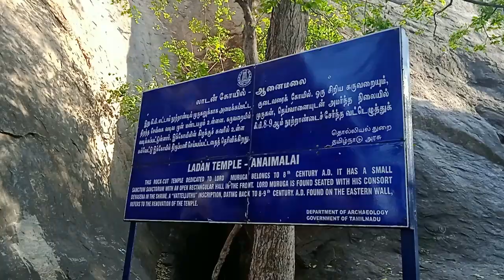யானைமலை யோக நரசிம்மர் ஆலயம், சமணர் கோயில் / Madurai othakadai Yoga Narasimha temple/ Vlog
Narasingam is a village located 8 km from Madurai on the road to Melur, in the Indian state of Tamil Nadu. It is named for the nearby cave temple dedicated to Yoga Narasimha Perumal, at the foot of the Yanaimalai hills. This temple was constructed in 770 A.D. by Madurakavi alias Marankaari who was the minister of the Madurai King Parantaka Nedunjadaiyan . There is a front mandapam (court). The sculpture of Narasinga Perumal is carved out of the hill itself. The temple is a good example of the cave sculpturing of the Pandya Kingdom. In front of this there is a stone temple for the goddess Narasingavalli. This place, though not a Divyadesam sanctified by Azhwars' hymns, is situated between two holy places — Alagar Koyil in the north and Thirumohur in the east.